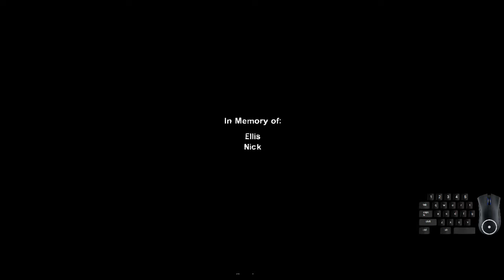L4D2 Campaign - Gas Fever (Custom Map)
Left 4 Dead 2 - Campaign - Gas Fever (Custom Map)